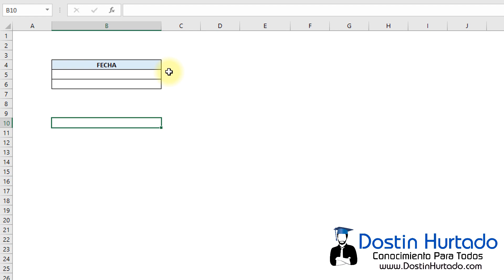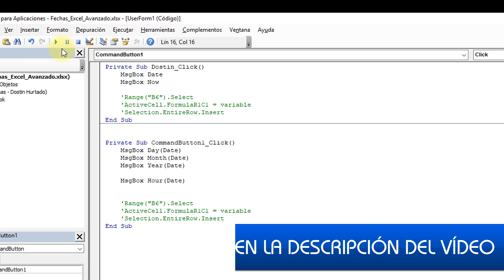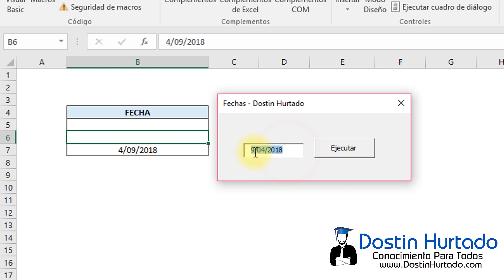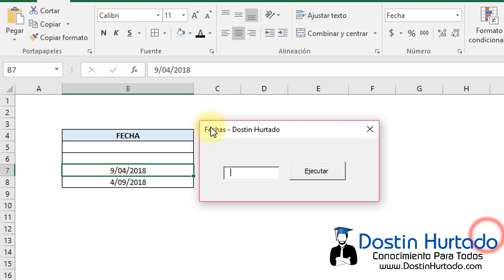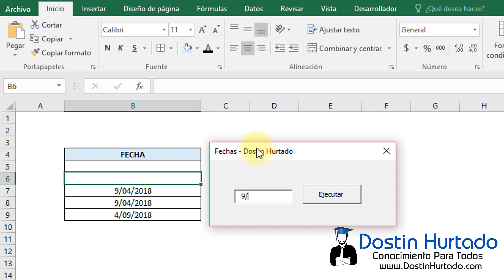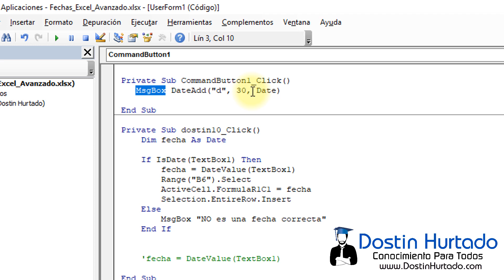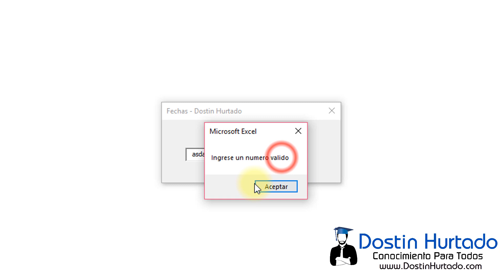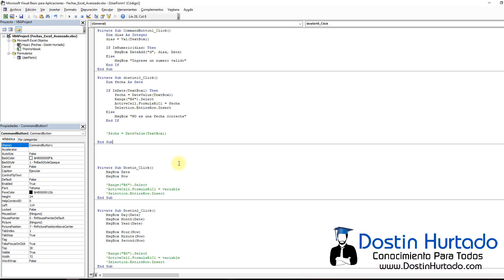Curso Excel Avanzado - Capitulo 16, Administrar Fechas (Date y Now) en Macros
Aprende a obtener automáticamente una fecha en VBA de excel, convertir texto a fecha, separar o fragmentar fechas en días, meses, años, horas, minutos y segundos, sumar fechas entre sí, comprobar que sea una fecha entre mucho temas que veremos en este capítulo para despejar todas las dudas sobre este tema tan "tedioso" pero sencillo :)

Espero ser claro, el vídeo se me hizo un poco largo, pero creo que valió la pena, ya que se abordan los temas necesarios para trabajar fechas en los proyectos de VBA de excel.

¿Más Cursos?